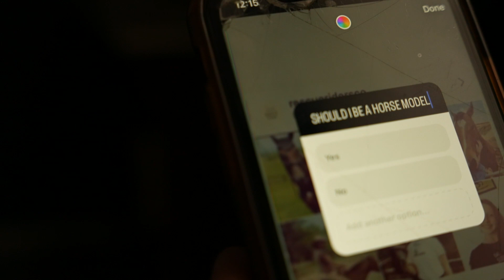"State of the Bruenion" - EPISODE 7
It's a President's Day Spectacular as Abe Lincoln drops by the pod to get a little too honest! Also Vin reveals some exciting news about a big potential career opportunity!